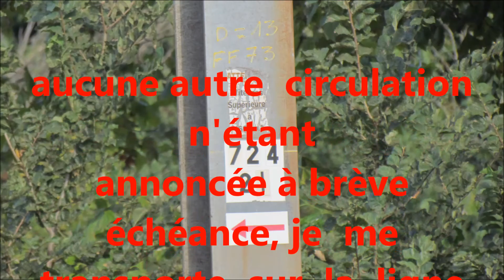des trains qui passent - de L'ARDOISE à COURTHEZON - 03-08-2017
3 aout  2017
un fret sur  rive droite à L'Ardoise et 13 circulations diverses sur  rive gauche entre  Courthézon et Bédarrides
A voir  wagons  pour  pulvérulent neufs  Uacns immatriculés en Suisse.